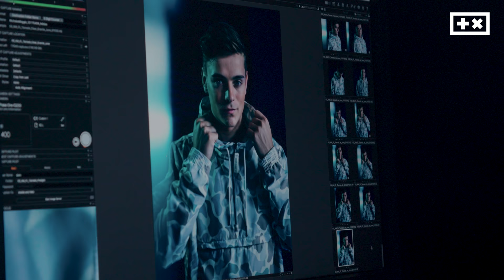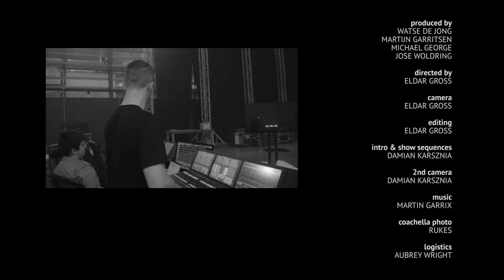The Martin Garrix Show: S2.E5 Rehearsals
The Martin Garrix Show: Season 2 Episode 5.